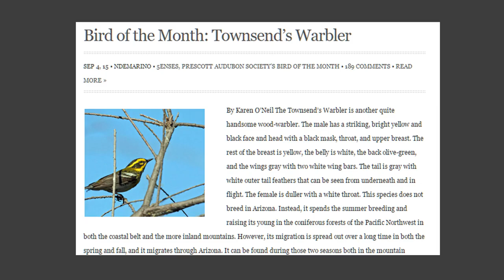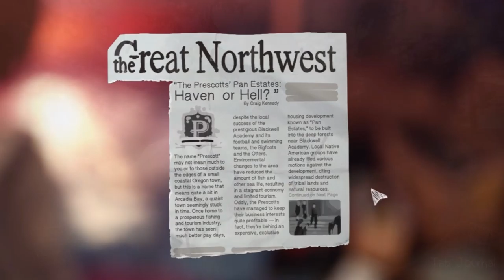Life is Strange - 5-x Bonus: Theorycrafting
If u were looking for 11 minutes of me talkin about Theories then WOO u found the right video!! Again, sorry if this is a little weird sounding? All the commentary I've ever done has been live, so reading off a script felt strange!
I also neglected to mention a few things, like how BLUE the entire bathroom scene is, or how Kate probably survived the storm because the hospital is on the outskirts of town, but hopefully I covered Enough.
The songs in the background are from the Life is Strange score, by Jonathan Morali. The songs are Timelines, Golden Hour, Blackwell Academy, and Max & Chloe.